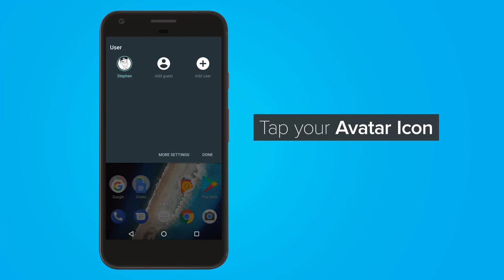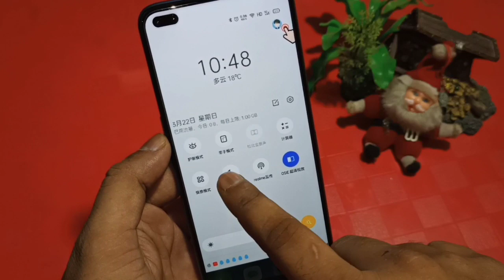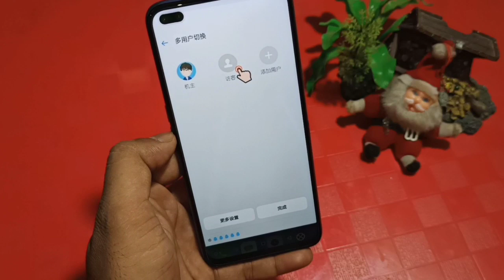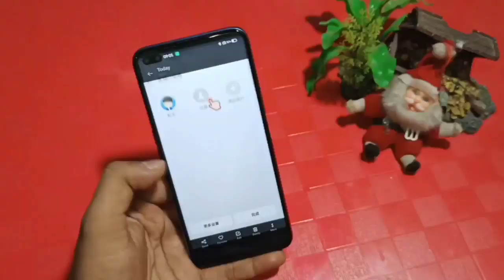Realme UI 2.0 Feature Guest Mode | Second Space in Realme UI 2.0 | Realme Update| Atul Tech Bazaar